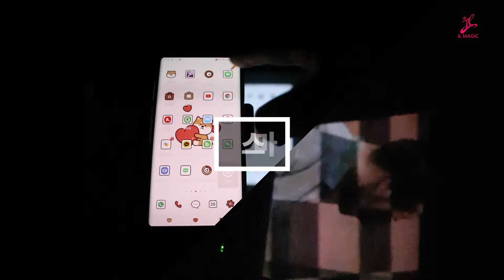가성비 프로젝터 스마트 미니 프로젝터 S1, 넷플릭스 왓챠 웨이브... 스마트폰 미러링까지~! 스마트한 기능은 모두 집어넣었다!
스마트 미니 프로젝터 S1, 넷플릭스 왓챠 웨이브... 스마트폰 미러링까지~! 스마트한 기능은 모두 집어넣었다!
가성비 프로젝터 S1